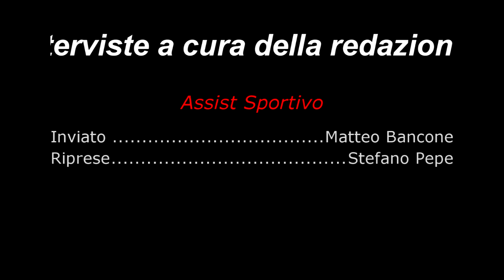IntervisteAudaceVSPolimnia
Interviste realizzate nel post-partita Audace Cerignola VS Polimnia
Servizio a cura della redazione di Assist Sportivo , inviato: Matteo Bancone , riprese : Stefano Pepe,